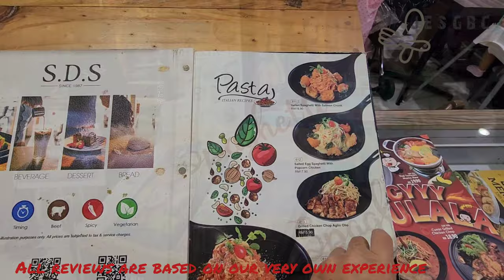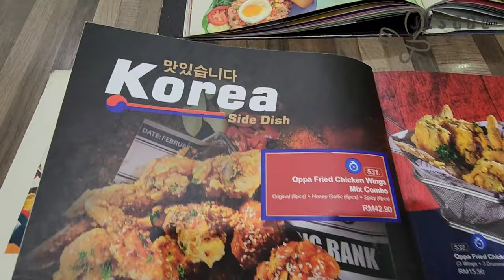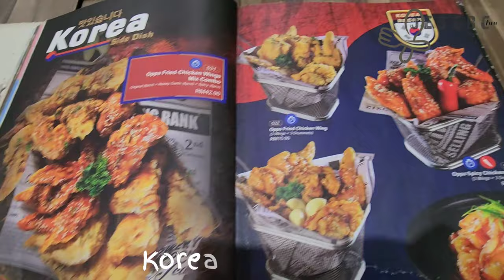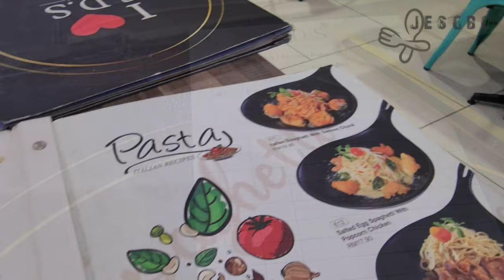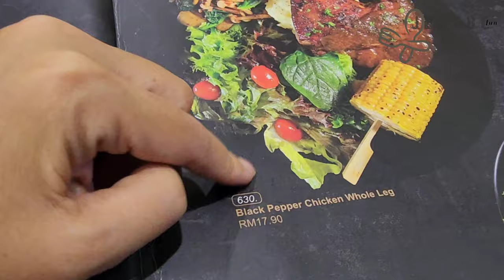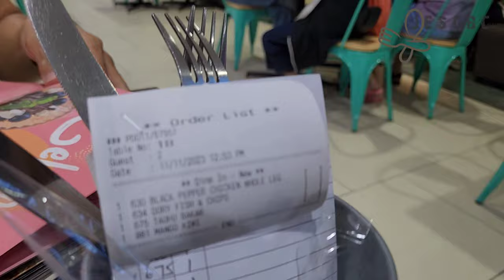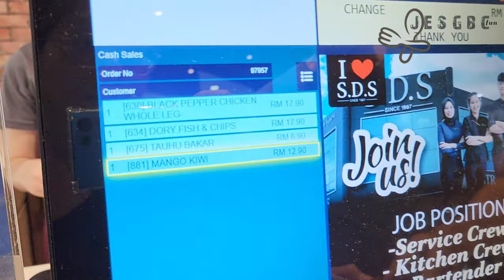SDS Bakery & Cafe 新利香 at PARADIGMMALL Johor Bahru Food Review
SDS is a JB homegrown brand that came a long way from its humble roots as a mom and pop type, shop lot bakery in Masai, Johor back in 1987.

SDS stands for the real founder name. His name is Shang Di Li. He started his business since 1987, with the Motto- Share, Dine, Smile!

Restaurant name:
SDSCafe @ Paradigm Mall
Address:
1F-22, first floor, Paradigm Mall, Johor Bahru
Tel:
Hours:
10:00am to 10:00pm

My opinions and reviews here are strictly my and my family’s own.

All copyright goes to the owner of the music played in the background. No infringement is intended. Music played is intended for entertainment/non-profit use.

✔️ If you like it please give us a like 👍,